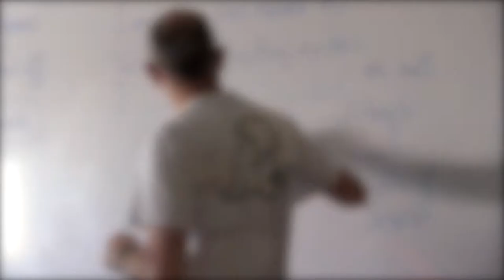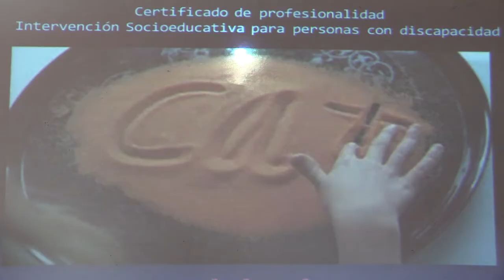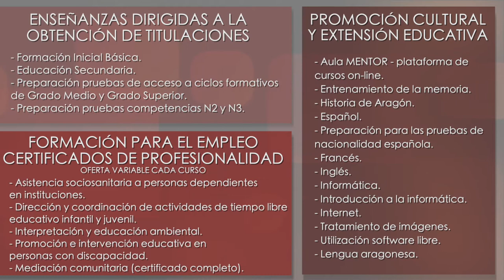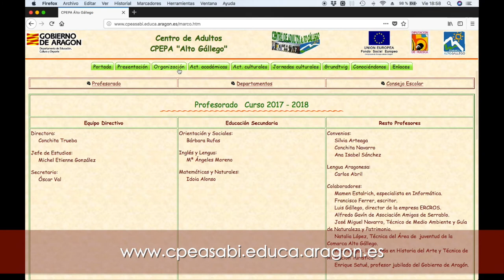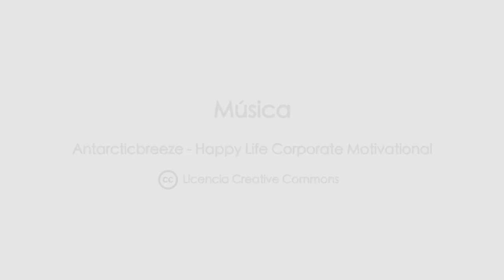CPEPA Alto Gállego - Proyecto CIFESUALIZACIÓN